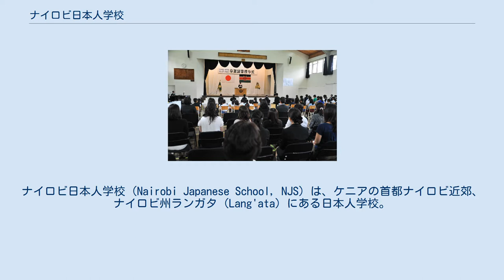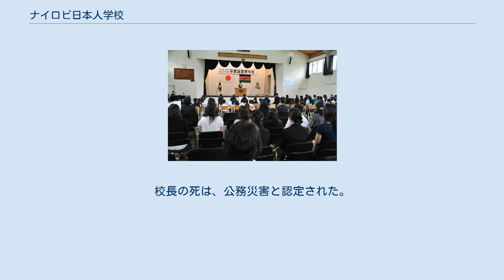ナイロビ日本人学校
日本・ケニア関係
ナイロビ日本人学校 (Nairobi Japanese School, NJS) は、ケニアの首都ナイロビ近郊、ナイロビ州ランガタ (Lang'ata) にある日本人学校。
収容可能な生徒数は135人とされているが、2011年現在の在籍生徒数は35人にとどまっている。
 ナイロビでは、1967年から日本大使館を会場として、青年海外協力隊による補習授業が行われていた。
これを拡充する形で、1970年5月9日に在ケニア日本国大使館附属日本人学校が、ハーリンガム (Hurlingham) 地区に設立され、1976年には、当時中学生として在籍していた生徒の作詞作曲による校歌が制定され、1983年には校章が制定された。
1980年に現在の校舎が新築され、1981年から現校舎での授業が始まった。
現校地は運動場9,000平方メートルを含め、敷地面積28,293平方メートルに、校舎1棟と体育館1棟が設けられている。
1992年、当時の文部省から在外教育施設の認定を受け、校名がナイロビ日本人学校と改められた。
 当地の治安はしばしば悪化することがあり、1995年には校長銃撃致死事件（後述）が発生し、2008年には暴動の影響で1週間の休校を余儀なくされた。
 1999年には、高円宮憲仁親王と久子妃、2010年3月11日には皇太子徳仁親王殿下（当時。令和時代の天皇陛下）が学校を訪問している。
 学校がまだ夏休み中だった1995年8月16日、当時55歳で、1993年から着任していた校長が、学校の正門で強盗とみられる2人組に銃撃されて死亡する事件が発生した。
 この時点までに海外の日本人学校の教員が殺害された事件は、1993年に南アフリカ共和国のヨハネスブルグ日本人学校の女性教員が旅行先で殺害された例しかなかった。
校長の死は、公務災害と認定された。